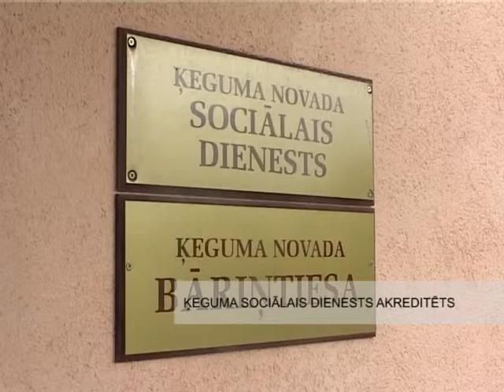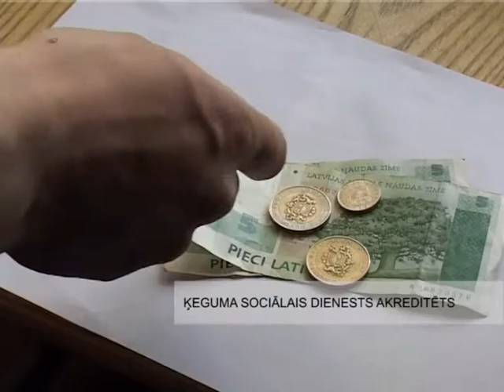24 05 2011 KEGUMA SOCIALAIS DIENESTS AKREDITETS